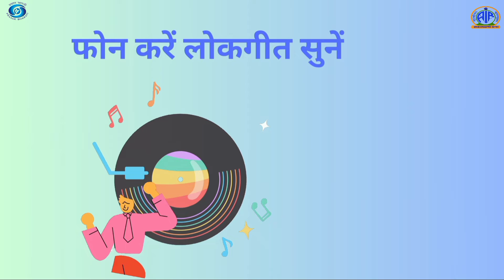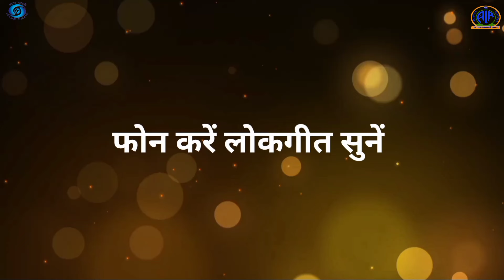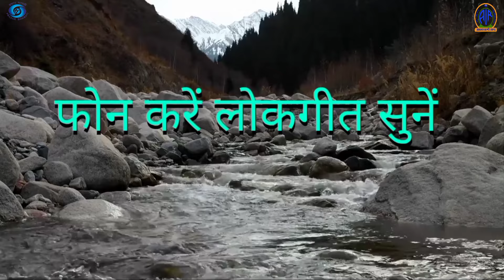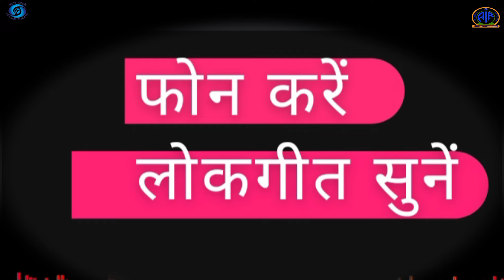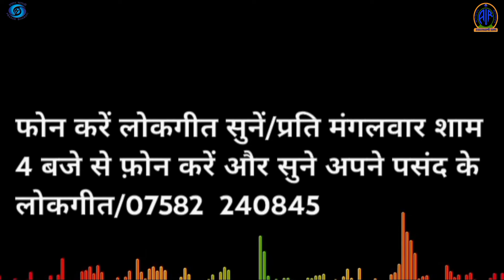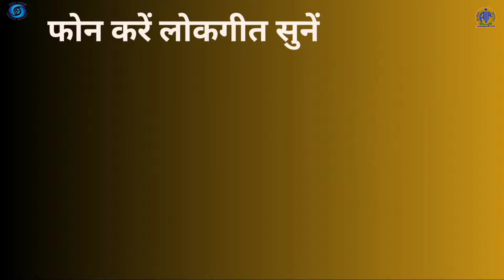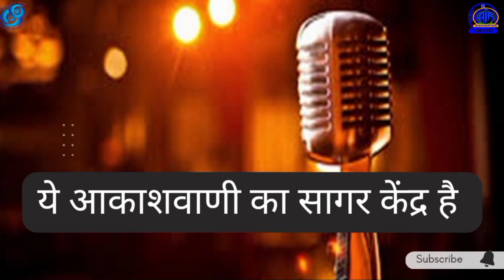Phone kare lokgeet sune//फोन करें लोकगीत सुनें//फ़ोन करें प्रति मंगलवार शाम 4 बजे से//07582 240845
Akashwani Sagar Official, ये आकाशवाणी सागर का एक मात्र आधिकारिक यूट्यूब चैनल है। इसके अतिरिक्त हमारा कोई चैनल यूट्यूब पे नही है। सागर आकाशवाणी के कार्यक्रम फोन करें लोकगीत सुने और अन्य कार्यक्रम अच्छी गुणवत्ता के साथ सुनने के लिए इस चैनल को अवश्य सब्सक्राइब करें और अन्य सुधि श्रोता बंधु को भी इससे जोड़े।